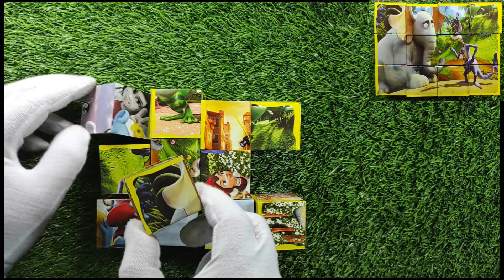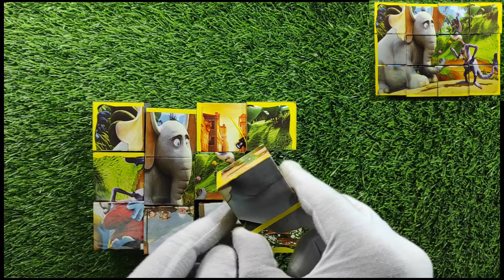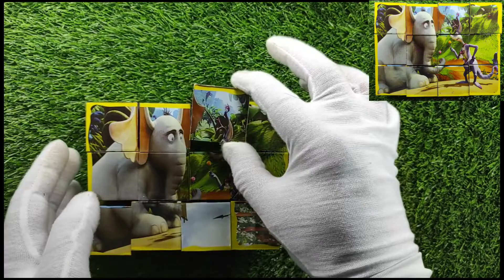Dr. Seuss' Horton Hears a Who!_ puzzle For children